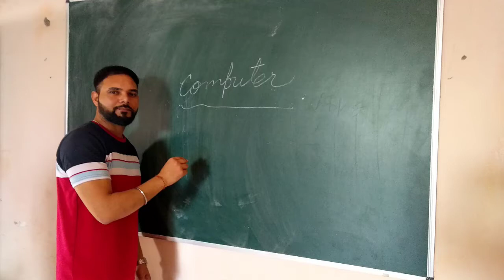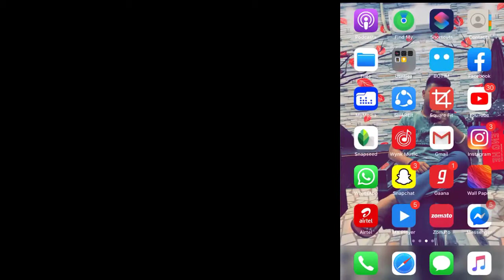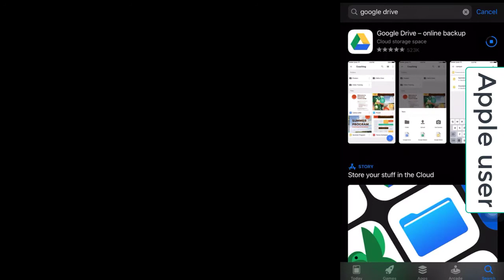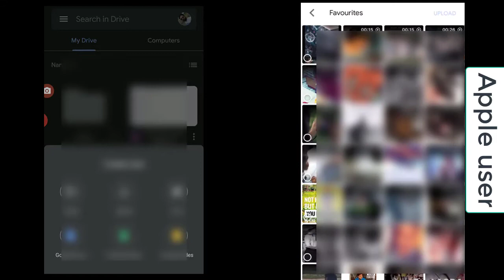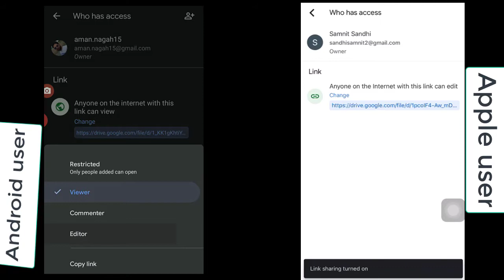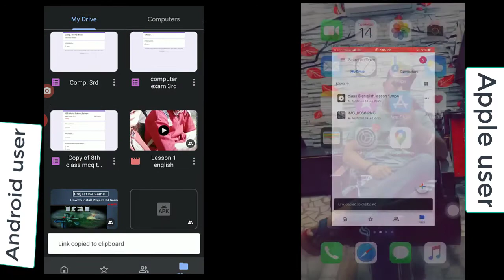How to send big video in text link.! amanT4 ! aman sir!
Dosto What is google drive and how to share files and folders with anyone with google drive.Is video mai maine google drive ko kis trah use krte hai ye sara kuch btaya hai i hope apko ye video pasand ayegi.